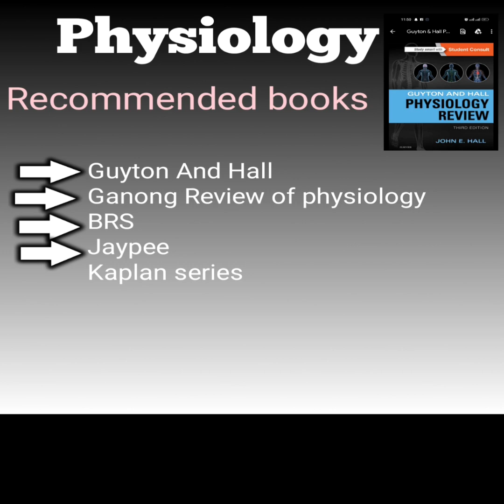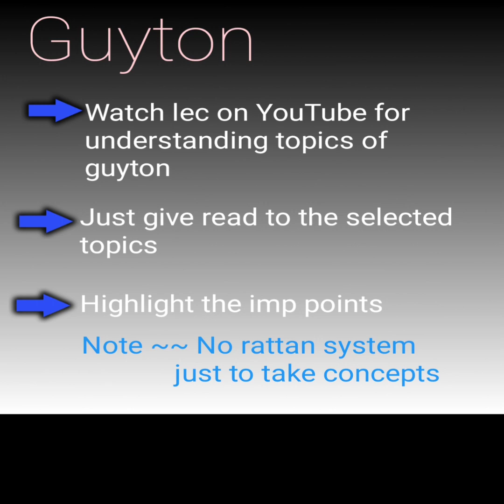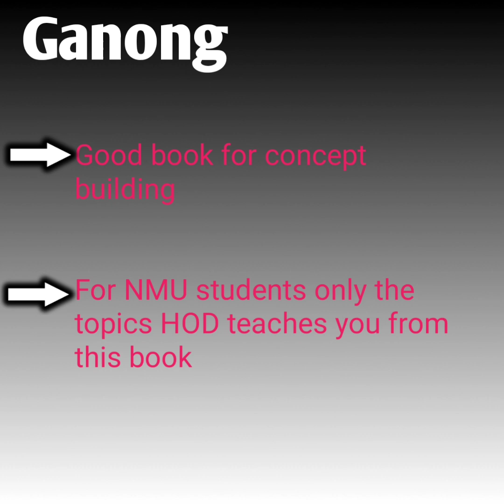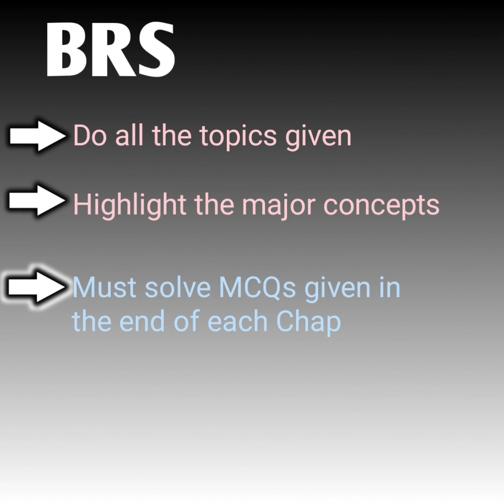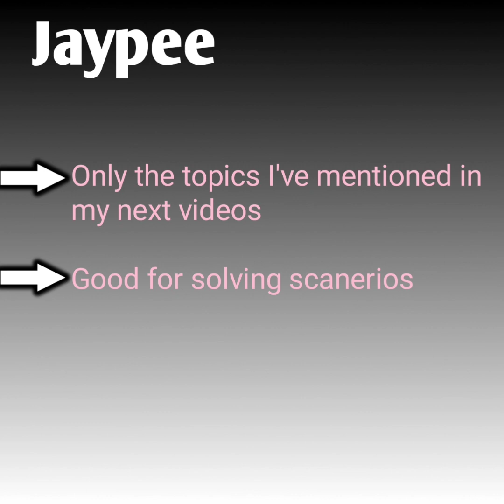Physiology Guidelines MBBS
I've made this video especially for  the first year students who are going to start their MBBS life